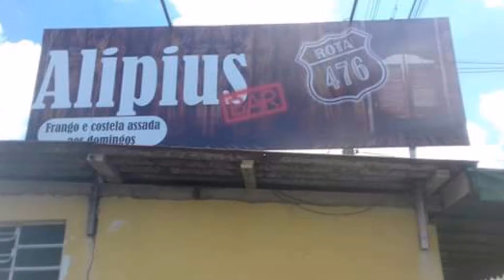ariele 25 março